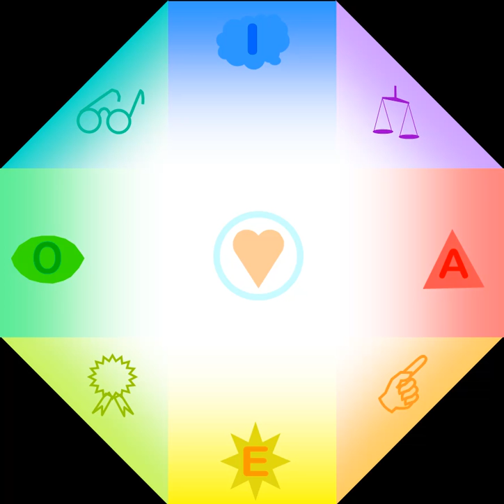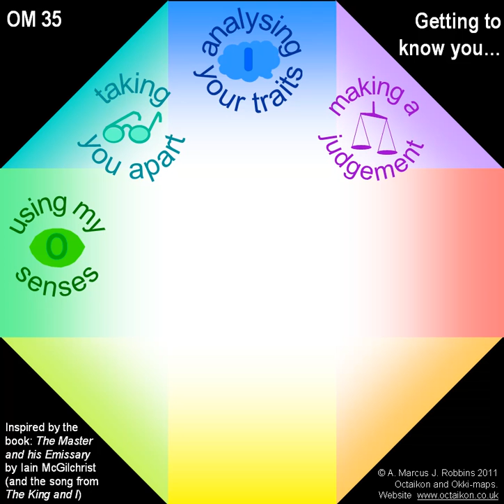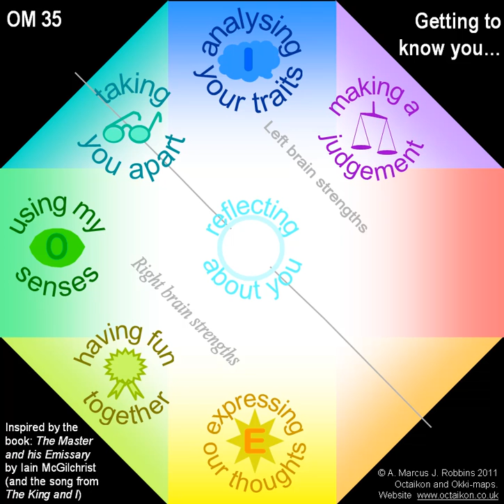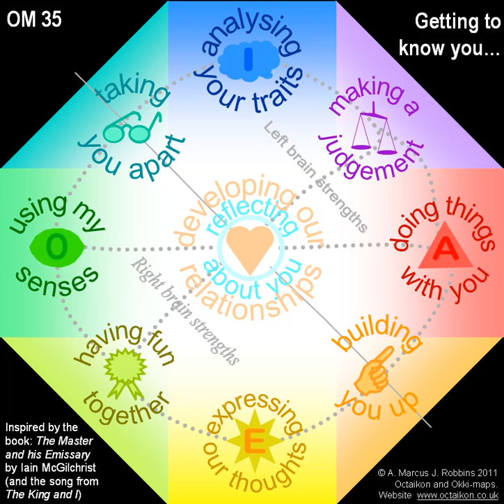OM 35 Getting to know you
Shows how we need both sides of our brain to really get to know someone.